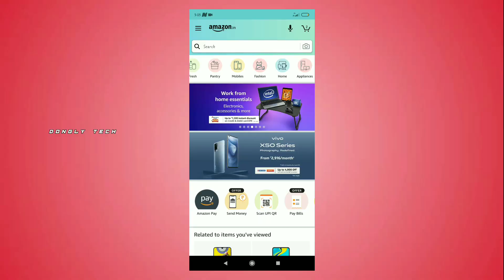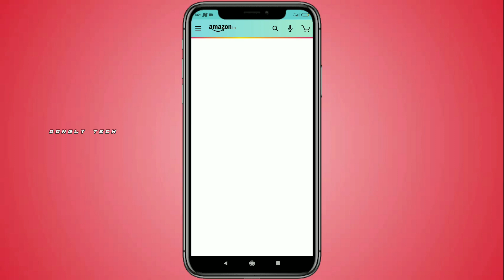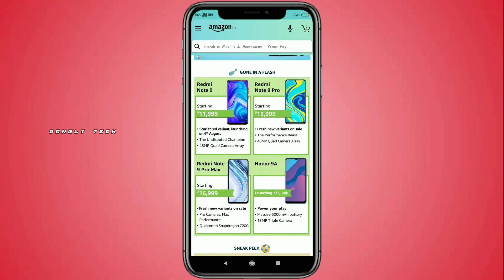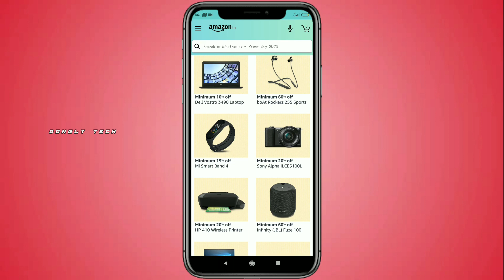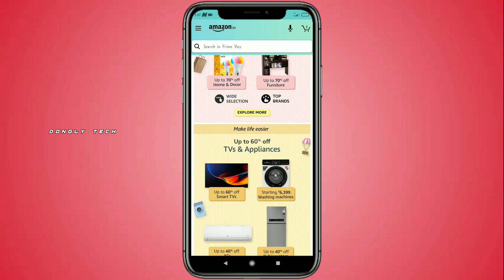Amazon Prime Day Sale 2020 In Tamil 🔥 | Amazon Prime Day All Offers Cashback Discount In Tamil 🔥